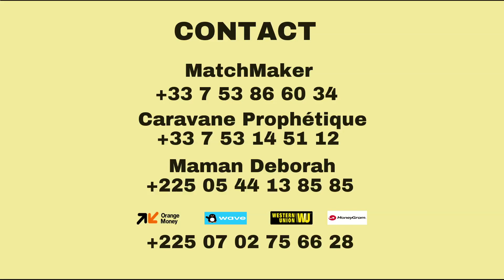TEMPS DE PROPHETIE, DE MIRACLES ET DE PUISSANCE AVEC LE PROPHÈTE DES NATIONS ANGE JOSAPHAT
URGENT URGENT URGENT
ADRESSE: ROUTE DE BINGERVILLE FÉH KESSÉ CARREFOUR MAURITANIEN ( CITÉ ORIBAT )
 NOS CARS
 SONT GRATUITS A ABIDJAN À:
1) YOPOUGON FIGAYO
2) ABOBO PK18 PHARMACIE SAPHIR
3) GRAND CARREFOUR DE KOUMASSI
 ARRIVÉ DU PROPHÈTE EN EUROPE
 LE 7 MAI À SARCELLE , 16 rue de l’escouvrier 95200 Sarcelles
 TOGO
 LOMÉ 30 AVRIL DE 14H-18H , AU Centre FOPADESC à Agoè _Zongo après l'échangeur d'Agoè
 NUMÉRO OFFICIEL DU SECRÉTARIAT, DU MINISTÈRE SANCTITY OF THE LORD EN COTE D’IVOIRE
NUMÉRO WHATSAPP MATCH MAKER MONDAY:  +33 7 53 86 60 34
NOUVEAU NUMÉRO CARAVANE PROPHÉTIQUE Watsapp: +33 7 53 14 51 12